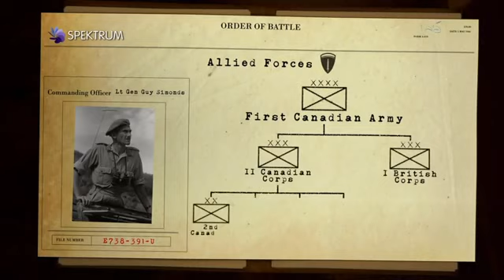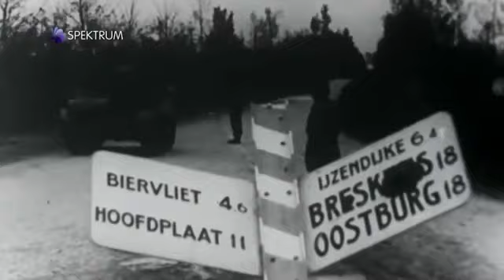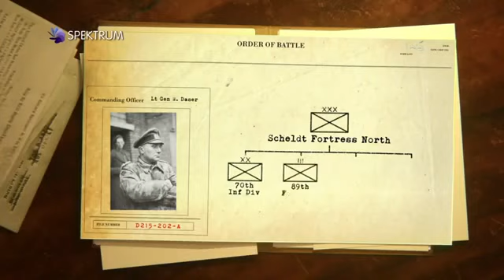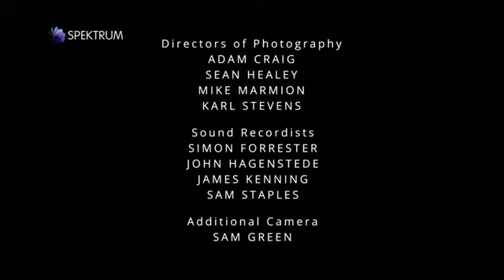A 2. világháború - Harc Európáért 4.rész / Dokumentumfilm magyarul 2020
Dokumentumfilm magyarul 2020. Teljes film magyarul 2020. Dokumentumfilmek. Filmek.